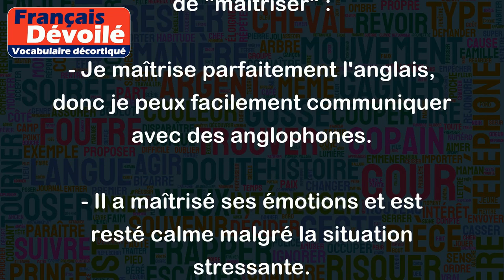Maîtriser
Le verbe "maîtriser" signifie avoir une connaissance ou un contrôle complet sur quelque chose ou quelqu'un. Cela implique souvent une certaine expertise ou compétence dans un domaine particulier.
Voici quelques exemples d'utilisation de "maîtriser" :
- Je maîtrise parfaitement l'anglais, donc je peux facilement communiquer avec des anglophones.
- Il a maîtrisé ses émotions et est resté calme malgré la situation stressante.
- Pour devenir un joueur de tennis professionnel, il faut maîtriser toutes les techniques et les stratégies du jeu.
- Le chef d'orchestre doit maîtriser toutes les parties de la symphonie pour que le concert soit un succès.
- Les ingénieurs ont dû maîtriser de nouvelles technologies pour concevoir ce nouveau produit.